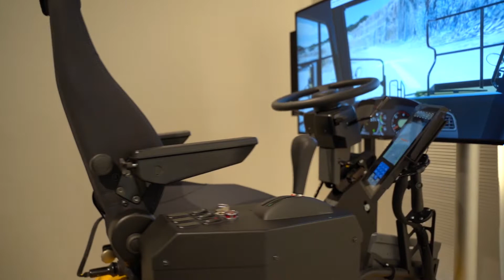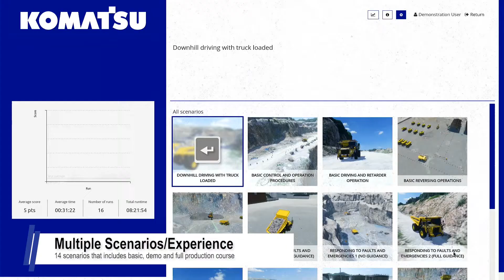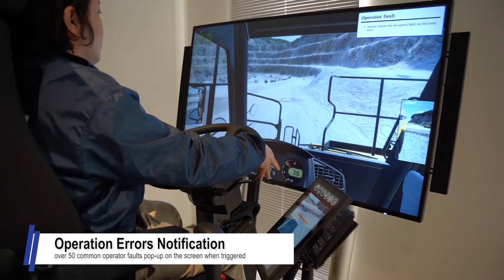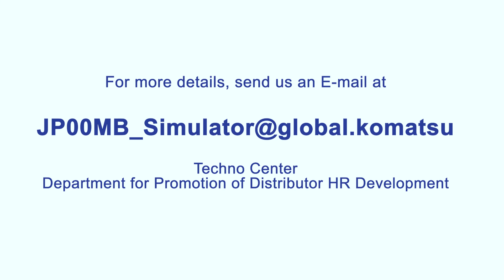Komatsu's Dump Truck Simulator